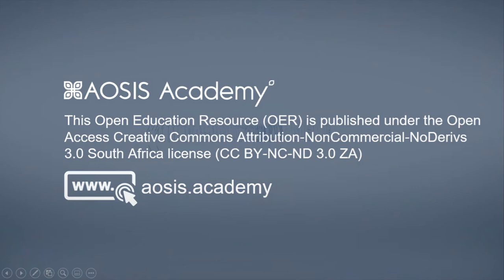BOOK INSIGHTS - Leadership for change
The full title of the book: Leadership for change: Developing transformational student leaders
through global learning spaces

Editors and Presenters:
(1) W.P. Wahl, Division of Student Affairs, University of the Free State, Bloemfontein, South Africa
(2) René Pelser, Student Leadership Development, Division of Student Affairs, University of the Free State, Bloemfontein, South Africa

This video provides a preview of the book volume, focusing on the development of student leaders, in the context of higher education transformation, through creating global learning spaces.  It outlines the two prominent ‘change impact’ programmes that the University of the Free State developed and implemented over the period of 2010 – 2018, namely the First Year Leadership for Change (F1L4C) study abroad programme and the reciprocal Global Leadership Summit (GLS).

The book, comprising of 9 chapters and an addendum, is authored by programme participants from across the globe, and can be categorised in four parts. In part 1 it provides an overview of the theoretical perspectives on student leadership development through global learning initiatives and explores the challenges of higher education transformation in a globalising world. Part 2 focuses on the historical underpinnings, as well as the architecture and evolvement of these programmes. In part 3 different authors provide various scholarly perspectives and inputs from several academic disciplines. The last part concludes with a comparative analysis and a coherent argument to create new conceptual understandings of student leadership development and to extend existing frameworks in the current body of literature.

This book offers new insights on student leadership development, global learning, and higher education transformation, unavailable in previous research. It addresses some of the contextual and conceptual limitations in the current body of literature. It will have theoretical and practical significance for Student Affairs professionals, higher education administrators and scholars. Furthermore, this book might also hold personal significance for all students and staff across the world that participated in the F1L4C and GLS programmes since 2010.

The hope is that it will unlock new possibilities for higher education ‘change agents.’